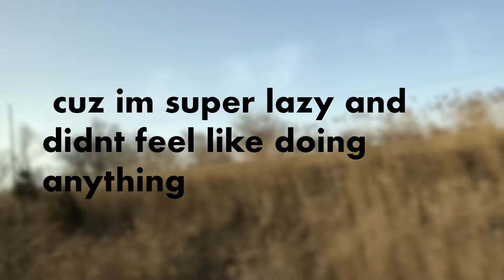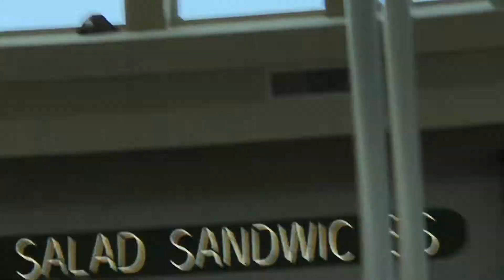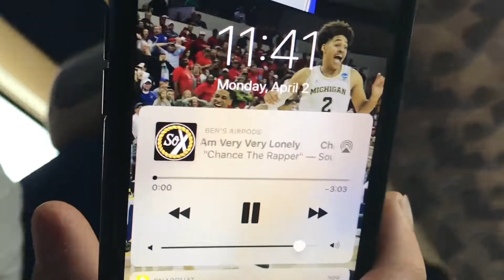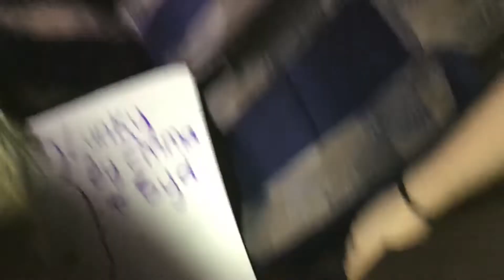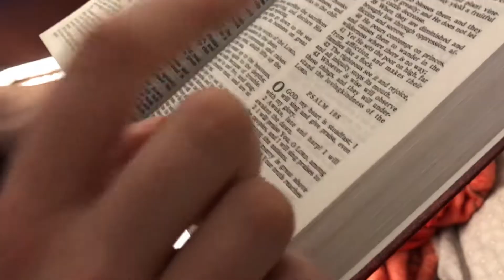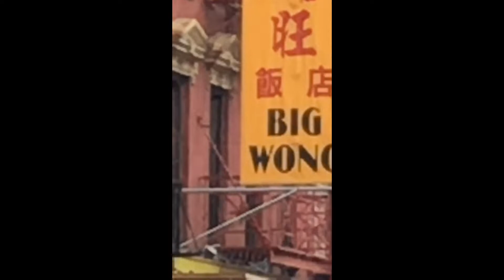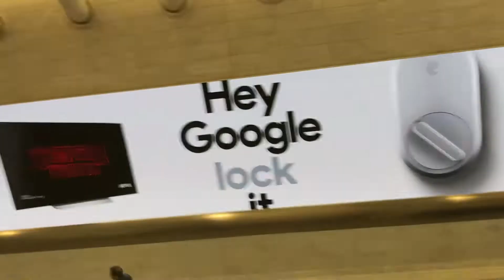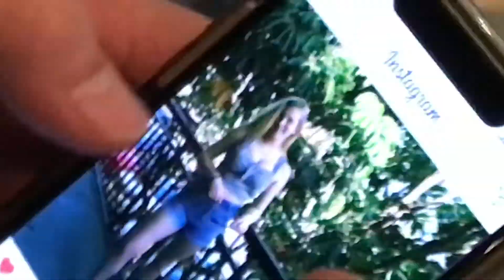New York Trip 2018 || Part 1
Hey guys,
Here is the first part.